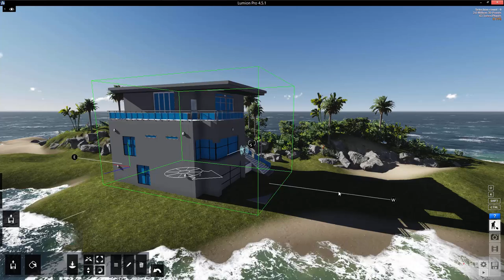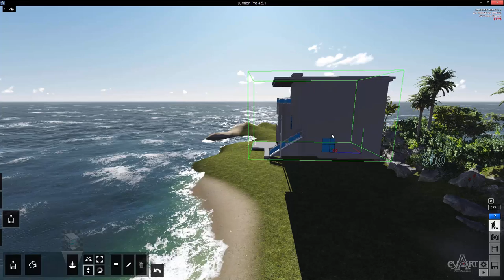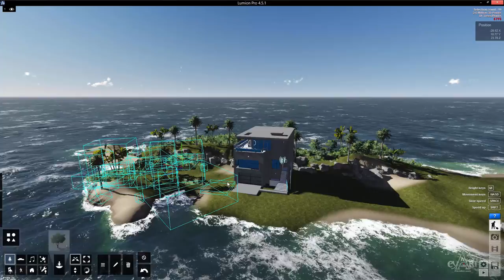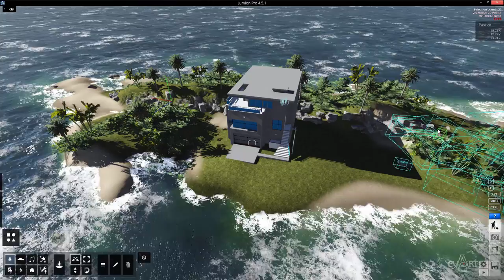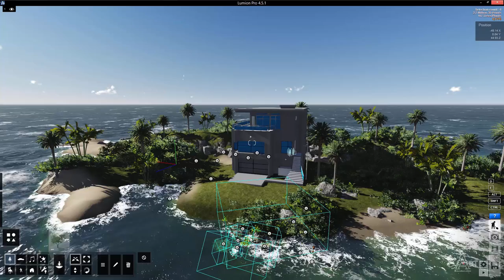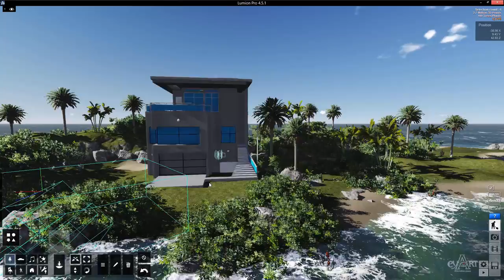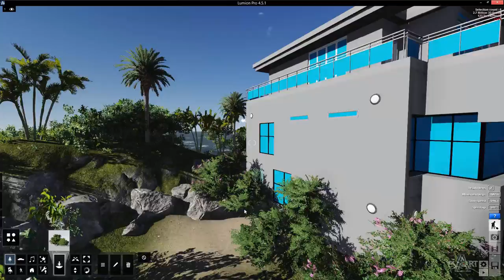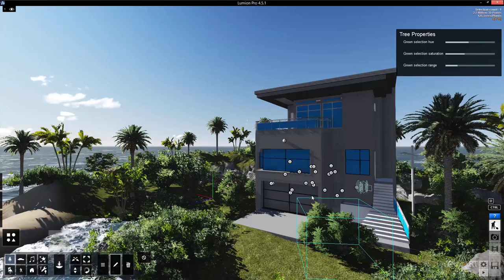0503Dinh vi cong trinh